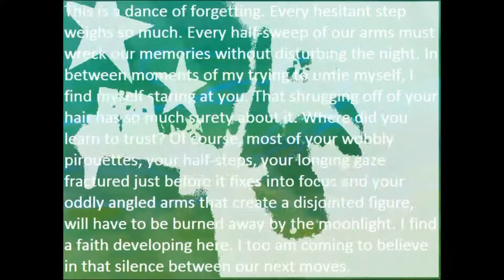THIS IS A DANCE OF FORGETTING - video poem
~ video poem: "THIS IS A DANCE OF FORGETTING"
~ images and sound: Dan Wahl
~ words: Tiku Gauchan

~ This dream poem is number 7 of 40 in the Kali Series of experimental video poetry.
~ The music is a glitch from an Alicia Keys album.
~ The sound recording was taped from a CD player that had the rare and very occasional talent of skipping while advancing ever so slightly, creating a hypnotic and edgy ambient sound.
~ Only three such glitches were ever heard throughout several years of use. Only two were captured.
~ Dan Wahl is the dancer in the video poem.

Here is the original poem, #7 by Tiku Gauchan:

This is a dance of forgetting. Every hesitant step weighs so much. Every half-sweep of our arms must wreck our memories without disturbing the night. In between moments of my trying to untie myself, I find myself staring at you. That shrugging off of your hair has so much surety about it. Where did you learn to trust? Of course, most of your wobbly pirouettes, your half-steps, your longing gaze fractured just before it fixes into focus and your oddly angled arms that create a disjointed figure, will have to be burned away by the moonlight. I find a faith developing here. I too am coming to believe in that silence between our next moves.